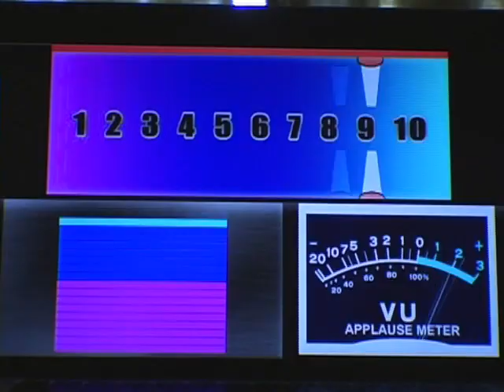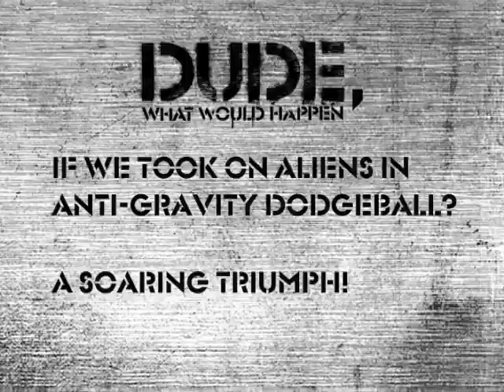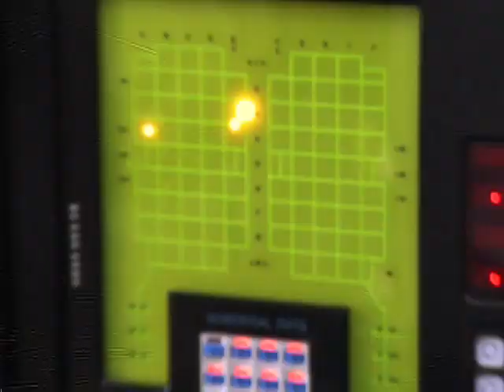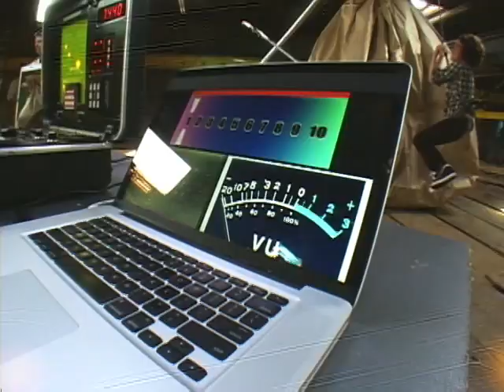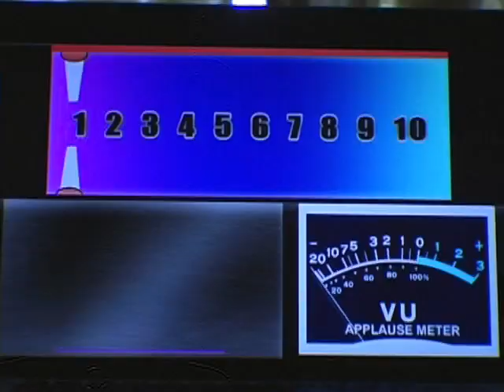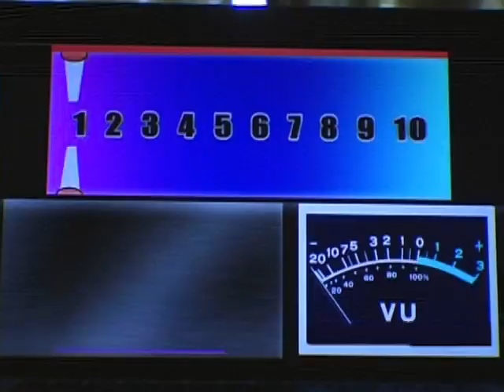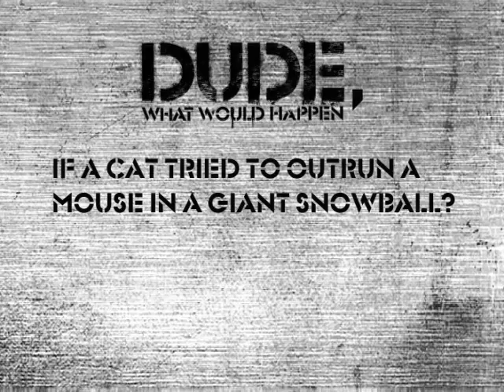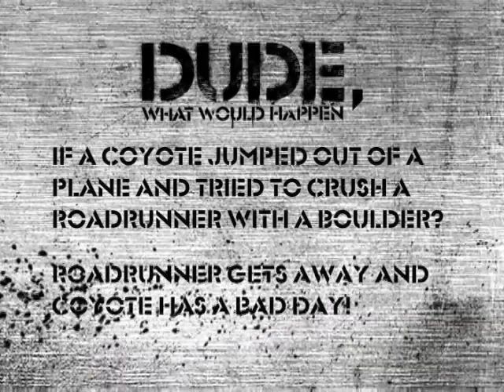Dude What Would Happen "Dodgeball/Loudest Fart/Cartoons"